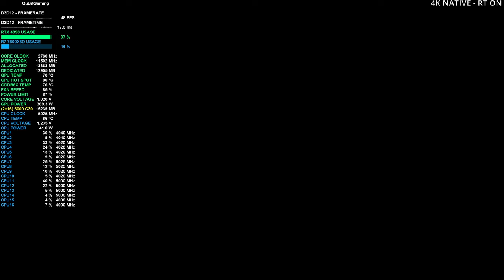Dragon's Dogma 2 PC Gameplay | 4K 150% Res Scale, Ray Tracing ON | RTX 4090 | Ryzen 7 7800X3D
PC Build/Setup:
Motherboard - GIGABYTE X670E Aorus Master rev. 1
                          (BIOS vF13 AGESA 1.0.0.7 c)
CPU - AMD Ryzen 7 7800X3D PBO Enabled (curve optimizer all core -20)
RAM - 32GB (2x16) G.Skill Trident Z5 6000 MT/s CL 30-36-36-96
                               950mV 2745MHz +1000mem
                              1000mV 2835MHz +1000mem
          Overclock +120 core 2925MHz +1000mem
Storage - OS: Sabrent Rocket PCIe 4.0 NVMe 500GB
                 Game Drive 1: WD BLACK SN850X PCIe 4.0 NVMe 2TB
                 Game Drive 2: Crucial MX500 2TB
                 Game Drive 3: Fanxiang S101 2TB
                 Recordings: Samsung 980 PCIe 3.0 NVMe 250GB
                 Storage: WD Green HDD 1TB

Software:
Video recorded with Nvidia App
Video edited with Davinci Resolve 18.6